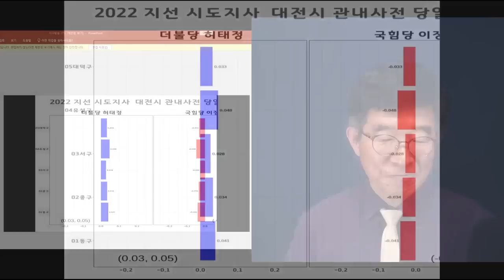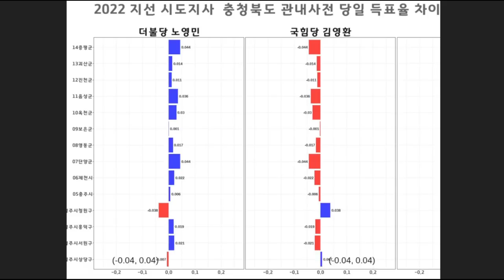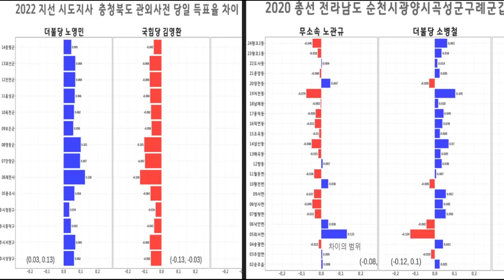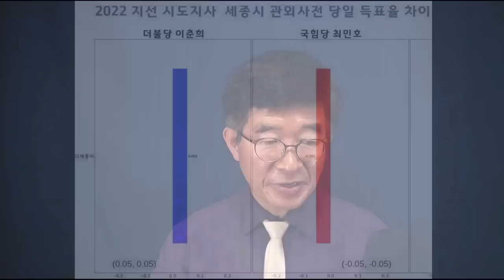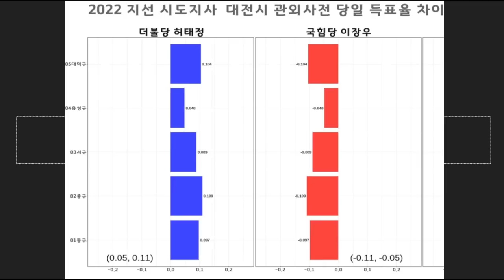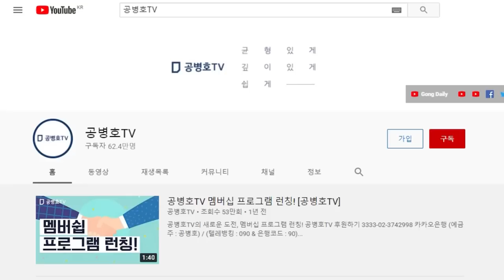전산조작에 중독된 나라 / 전국 광역단체장 선거, 모두 프로그램(전산조작) 에 의한 작품 / 이걸 덮고 간다는 것은, 나라가 끝나는 것 [공병호TV]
Bitcoin : 3MTW849AkP2ftLeSK2teZHMmzLu7Z83s9U